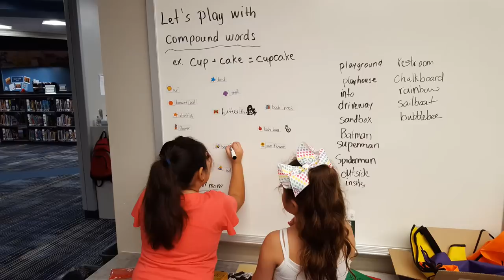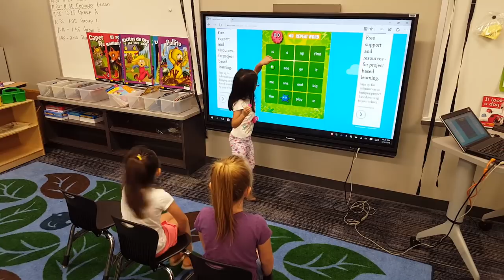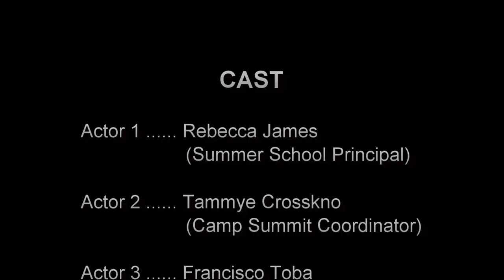Camp Summit and Summer School at Bane Elementary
Watch our students enjoying fun learning activities this summer at Bane Elementary, CFISD.

The students are tremendously improving their reading and writing skills in the Camp Summit and Summer School programs. They are also having a great time with the amazing storyteller  Karen Lowery.

In science, they are learning about a great variety of live animals, such as turtles, snakes, birds, and spiders. They are also performing lots of hands on activities building their own designs and testing materials. They are taking great delight in doing Steve Spangler science experiments…Oh yes, glowing worms, insta snow, jelly marbles, and gooey slimes!

By the way, we thought the floss fever dance was over... Oh boy, we were wrong!

Watch our grand finale! :)